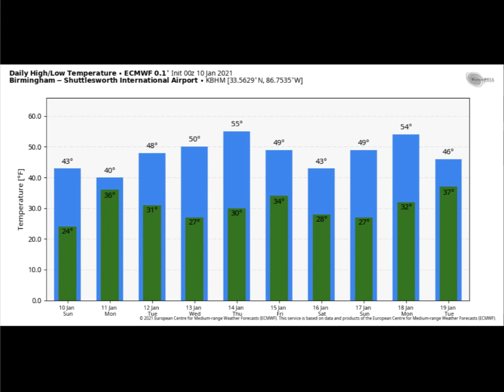Weather Xtreme for Sunday, January 10, 2021